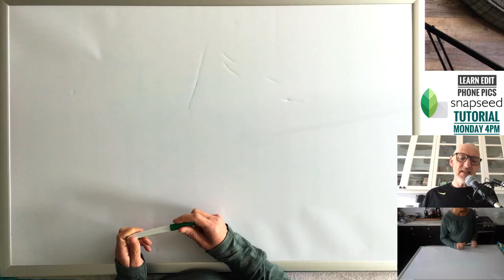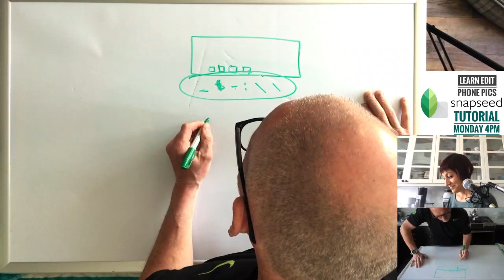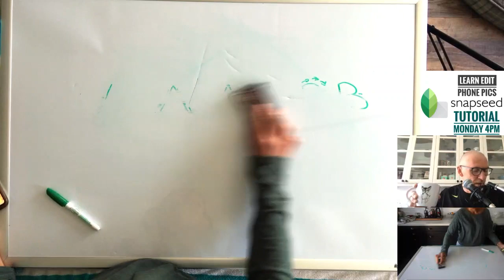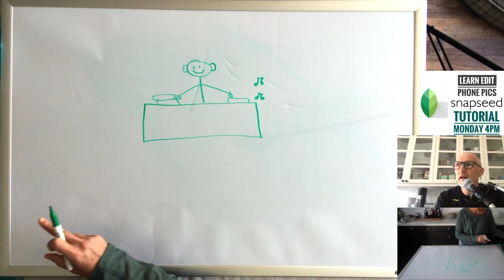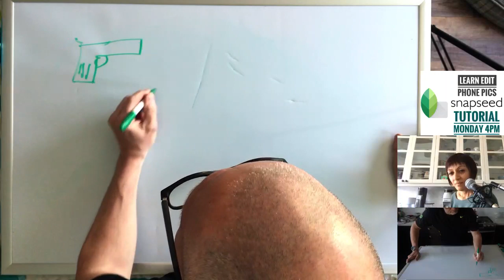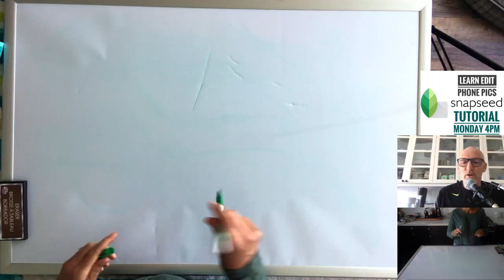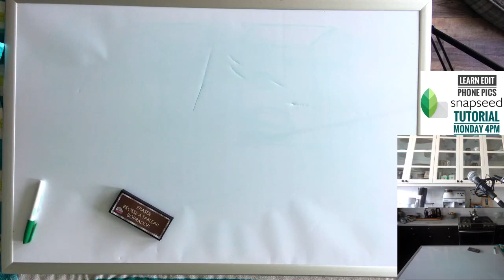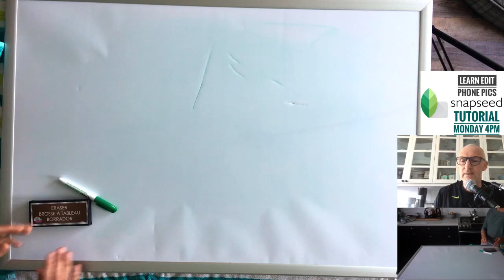April 5th 2020 Pictionary Today!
Back by popular demand - Today Sunday April 5th 4pm we go live for another around. Can the Guys comeback and beat the girls this time? Lisa Robinson